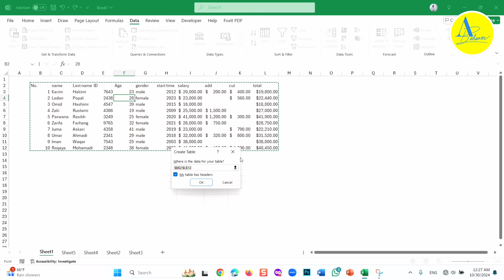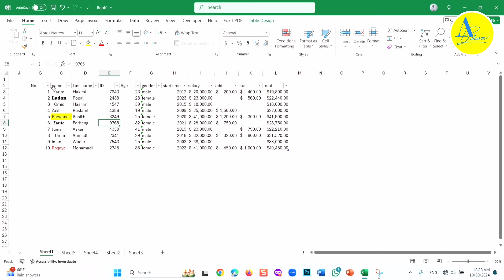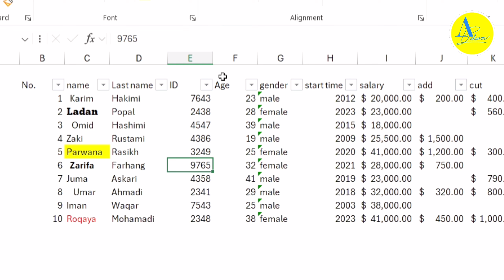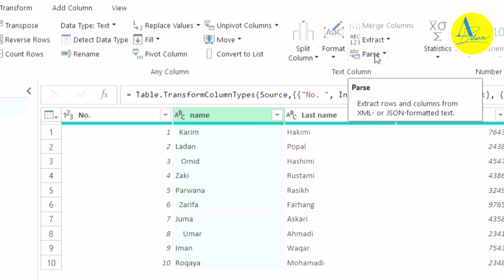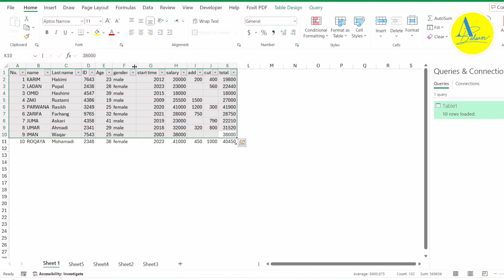MS Excel 365 - Get & Transform Data | درس بیستم برنامه اکسیل